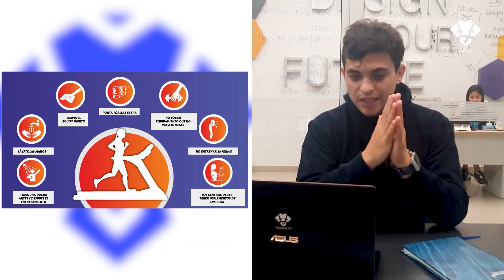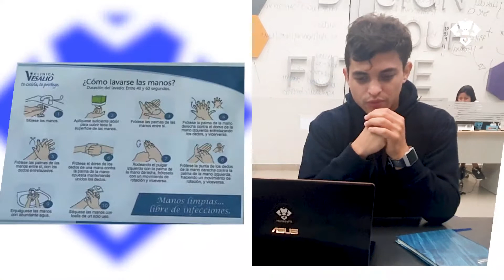Coronavirus en los gimnasios - ¿Qué acciones tomar?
Además, tenemos disponibles rutinas y clases virtuales en nuestro canal de YouTube.